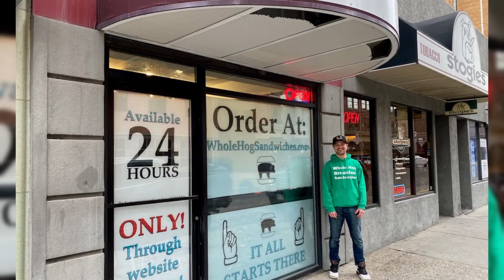Whole Hog Breakfast Sandwiches faces uncertain future after fire destroys business